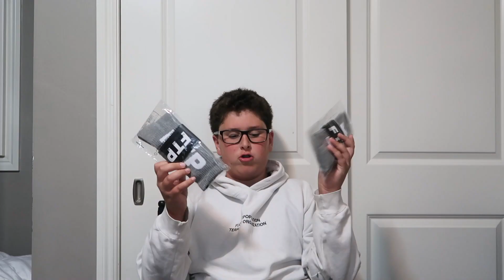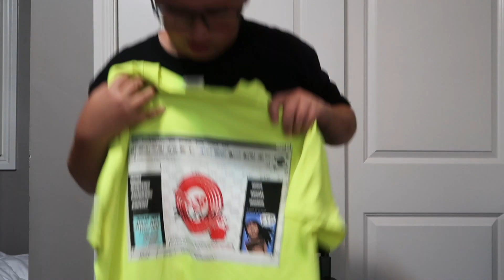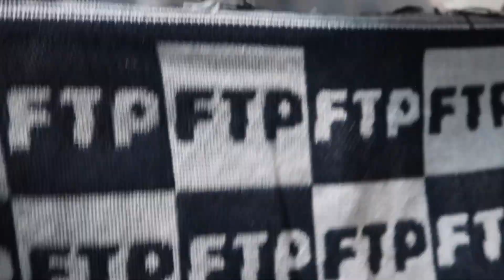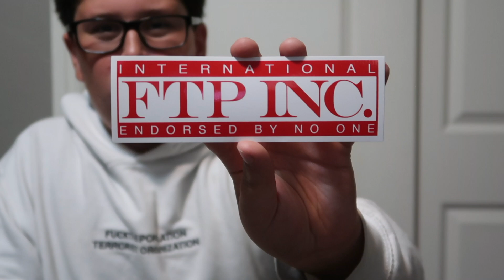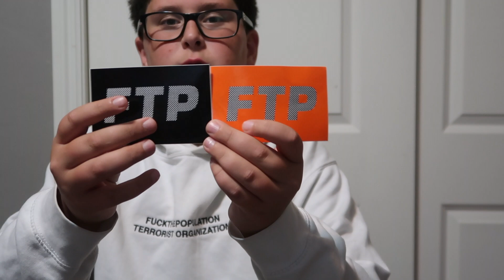FTP UNBOXING JULY DROP***SPENT $5,000 AND GOT EVERYTHING